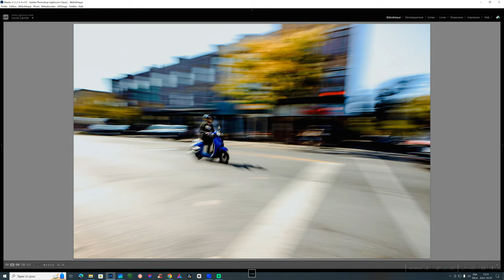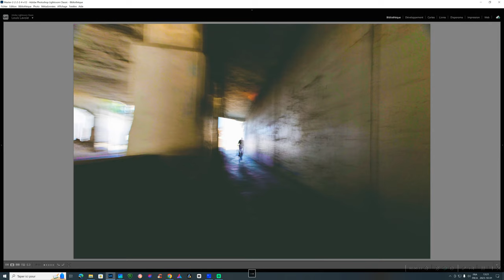Objectifs RF: mes meilleurs choix...et mes erreurs! 😱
Objectifs RF: mes meilleurs choix...et mes erreurs! 😱  Dans cette vidéo, je présente mes meilleurs choix et mes moins bons quant aux objectifs pour la monture RF de Canon.  La presque totalité des objectifs que je présente sont des objectifs Canon en raison de la non-ouverture de la marque à des opticiens tiers tels Sigma, Tamron, Viltrox, etc.  Je privilégie davantage des objectifs fixes, plus abordables et avec des rendus qualitatifs.

Mes sources lumineuses photo/vidéo:
1) Panneaux LED 46cm et 26cm (15% réduction avec code LOUISLAVOIE)
2) Panneau LED 35cm (15% réduction avec code LOUISLAVOIE)
3) Support professionnel NEEWER (15% réduction avec code LOUISLAVOIE)
4) Piles génériques équivalentes SONY NPF-970 (15% réduction avec code LOUISLAVOIE)
5) Kit softbox NEEWER (15% réduction avec code LOUISLAVOIE)